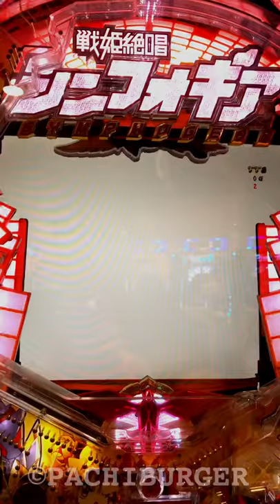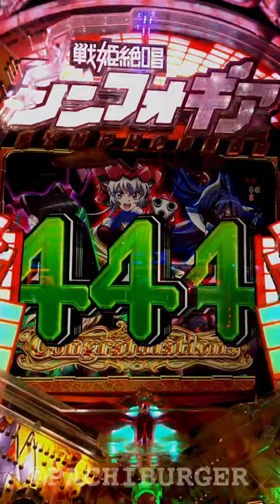最終決戦！このパネル並びの先に待っていたのは⁉︎ CRF 戦姫絶唱 シンフォギア【縦長動画】【スマホ】